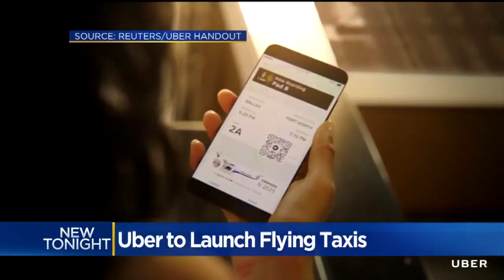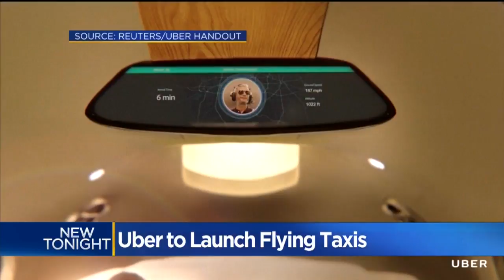Uber To Launch Flying Taxis Via VTOL Craft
The aircraft wouldn't take flight until 2020, and would not be doing commercial flights until 2023 with the vertical takeoff and landing technology.